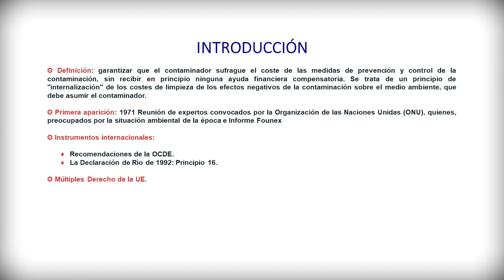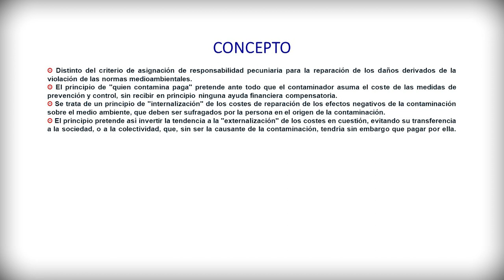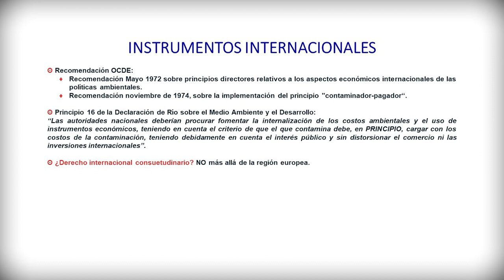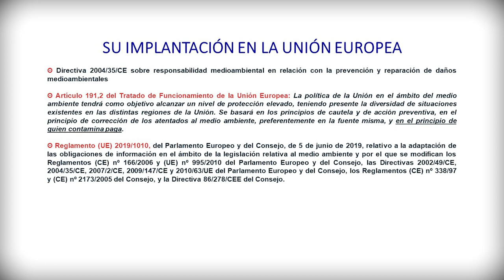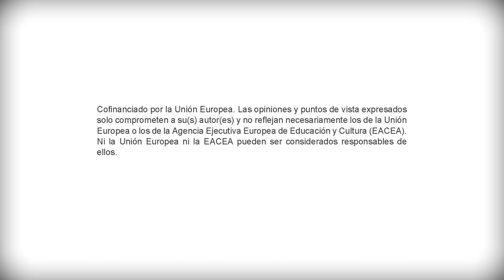3. El principio de "quien contamina, paga" en el Derecho Internacional del Medio Ambiente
El presente vídeo trata sobre la definición del principio “quien contamina paga” en el Derecho Internacional del Medio Ambiente y su aplicación concreta.